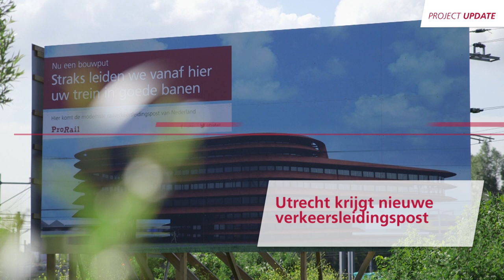Wat verrijst er in Utrecht tussen de sporen?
Als je met de trein langs Utrecht reist, dan heb je 'm misschien al wel gezien. Tussen de sporen, aan de kant van Amsterdam en Hilversum, verrijst een compleet nieuwe verkeersleidingspost. Weten wat je nou precies ziet gebeuren daar? Onze projectmanager Willeke Steenks geeft een update.